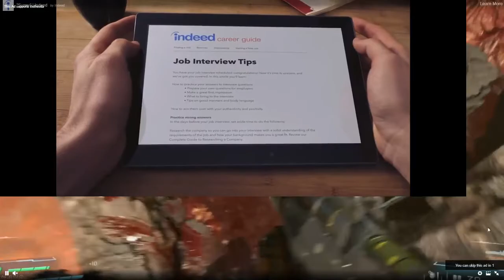Doom Eternal: Quakecon Gameplay Thoughts & Worries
I didn't have time to watch it live, so I thought I make a video and give my thoughts on it.

Links
I'm streaming on Twitch, so...yeah.